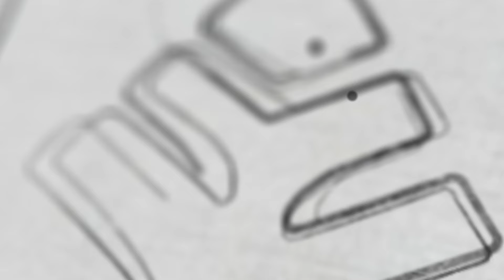SSLC 2024 നന്നായി പഠിക്കാൻ പറ്റിയ സമയം? | Xylem SSLC